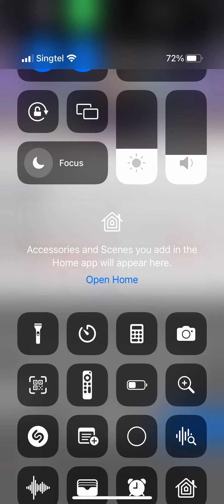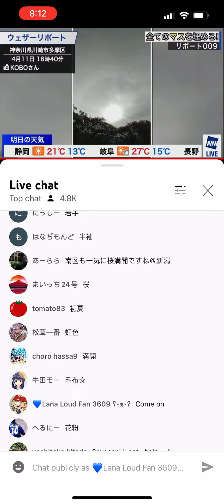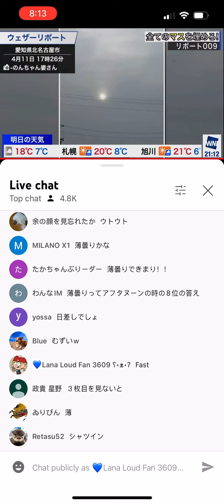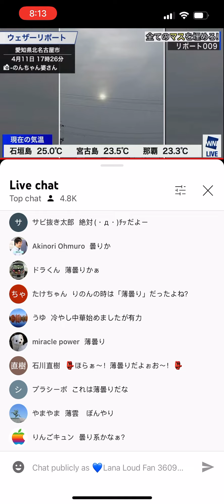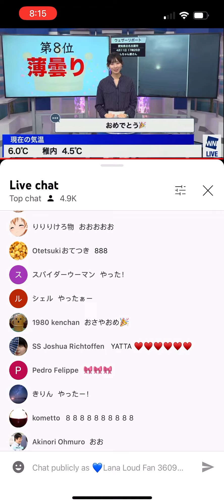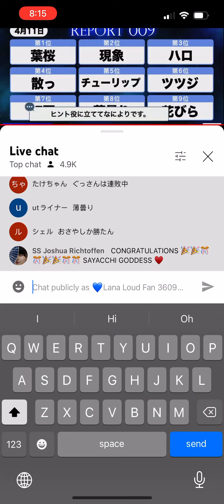Saya Hiyama|Report 009 Quiz!| Weather News Live Japan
Oh when 009 quiz pop 𝐎𝐔𝐓 The chat went crazy!
So much excitement from the viewers
Jangan Lupa Subs ok ?